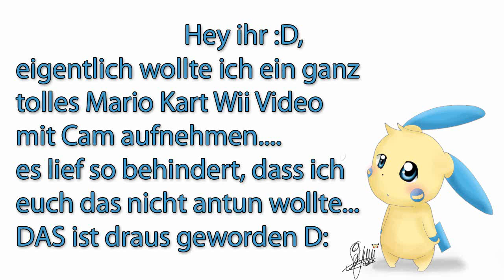Warum Mario Kart Wii doof ist :(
...ich hab mir das so schön gedacht D: , aber ihr könnt euch ja vorstellen, wie der Rest der Rennen aussah -_-
Bin nur hinten rumgegurkt !
Picklige Gurke höhöhö
Seht es als Special xD